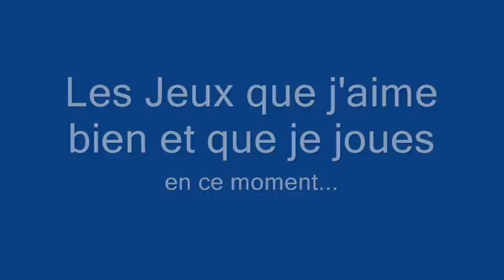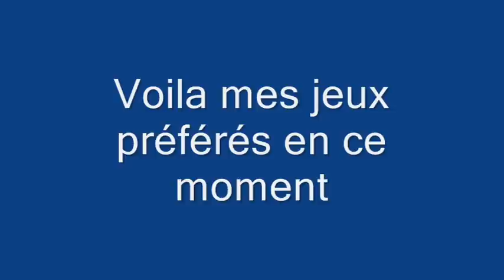Jeux préférés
juste une tout petite apercu de mes quotidiens XD.